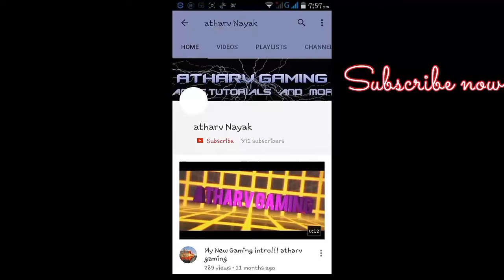Flight pilot game play part 2 HD 2017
FLIGHT PILOT GAME  ANDROID
ιf υ ωαит тσ ωяιтє ιи тнιѕ ѕтуℓє
Watch my videos In Video tab
thanks